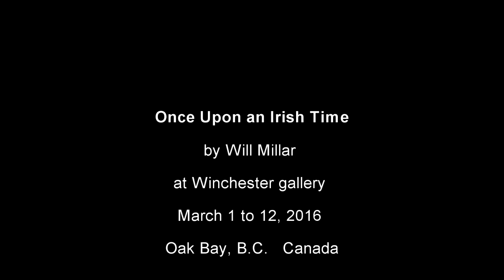Will Millar - Once Upon an Irish Time - at Winchester gallery